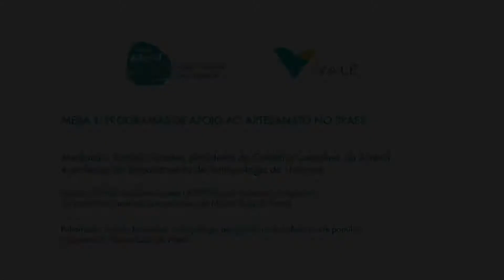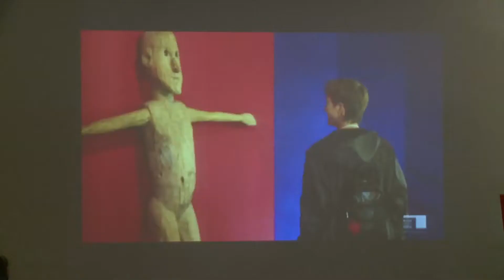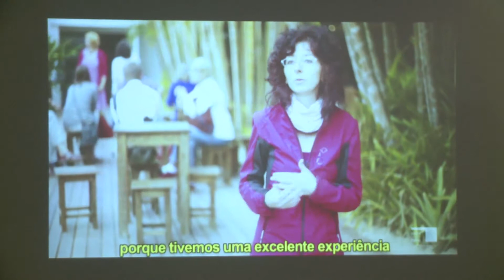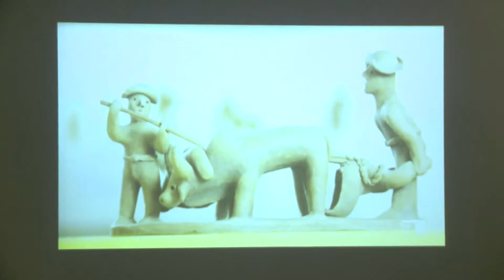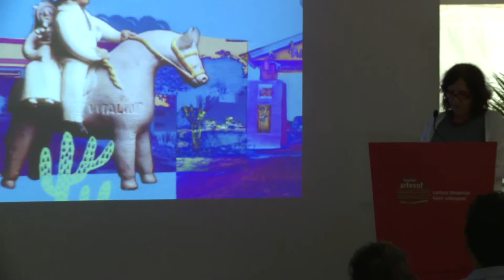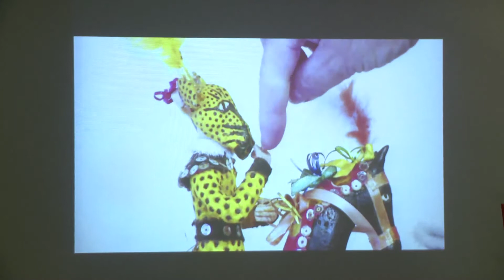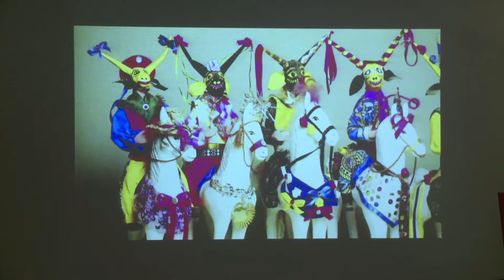Seminário Artesol / ÂNGELA MASCELANI - Mesa: Programas de Apoio ao Artesanato do Brasil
Palestra: ONGS acreditadas pela UNESCO para apoiar a salvaguarda do patrimônio imaterial: a experiência do Museu Casa do Pontal.

 Angela Mascelani, antropóloga e diretora do Museu Casa do Pontal.